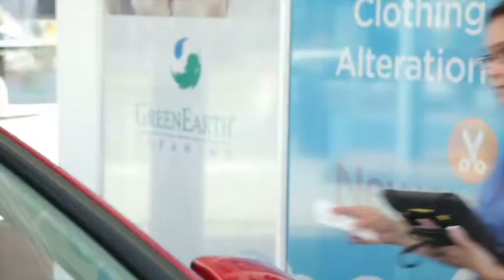Neweys Dry Cleaners